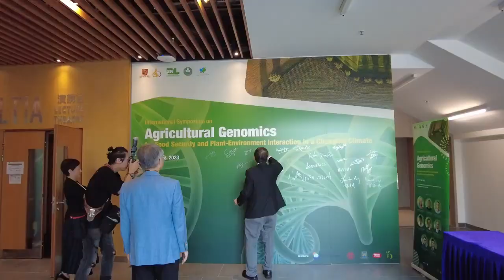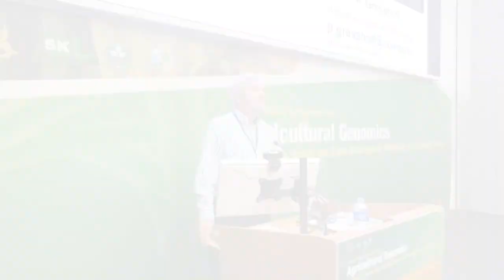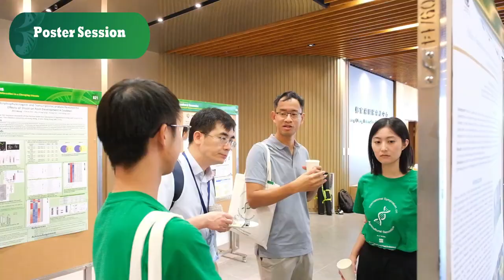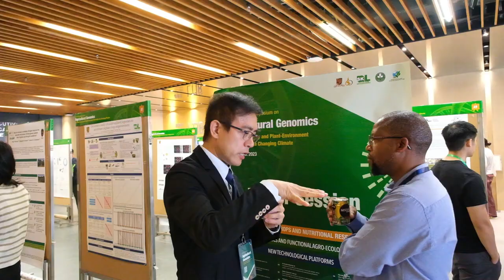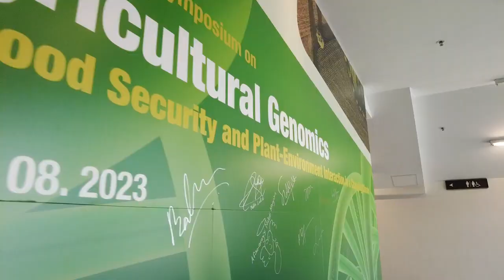International Symposium on Agricultural Genomics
International Symposium on Agricultural Genomics for Food Security and Plant-Environment Interaction in a Changing Climate

Venus: LT1A, 1/F Cheung Yu Tung Building, Henry Cheng International Conference Centre, The Chinese University of Hong Kong

Theme:

Underutilized crops and nutritional research
Genomics and functional agro-ecology
New technological platforms
Important Dates:

Abstract Submission Deadline: May 25, 2023

Registration Deadline: 31th July, 2023
Organisers:

State Key Laboratory of Agrobiotechnology , The Chinese University of Hong Kong
Center for Genomic Studies on Plant-Environment Interaction for Sustainable Agriculture and Food Security
The Institute of Environment, Energy and Sustainability (IEES)

Faculty of Science, The Chinese University of Hong Kong
New Asia College,  The Chinese University of Hong Kong
S.H. Ho College, The Chinese University of Hong Kong
Vitasoy International Holdings Ltd
Soy-sky Farmtech Company Limited